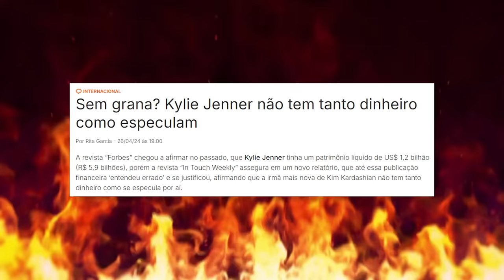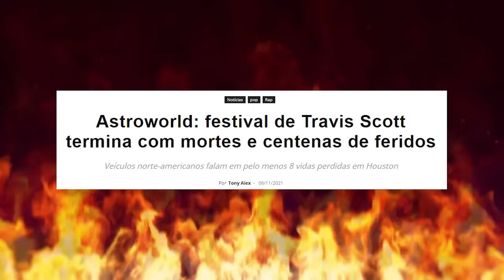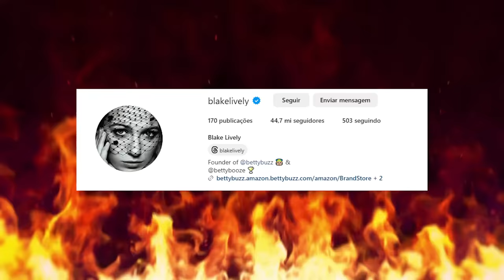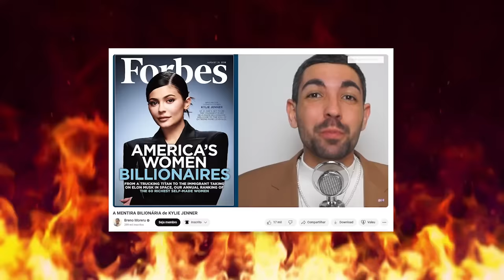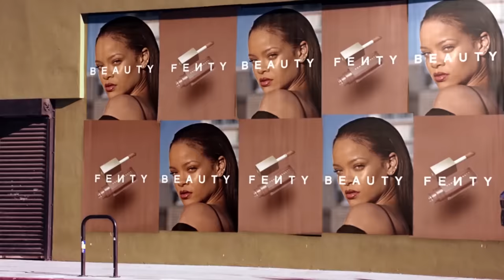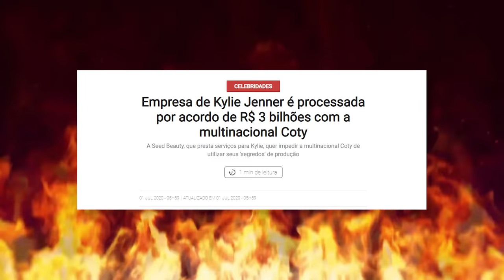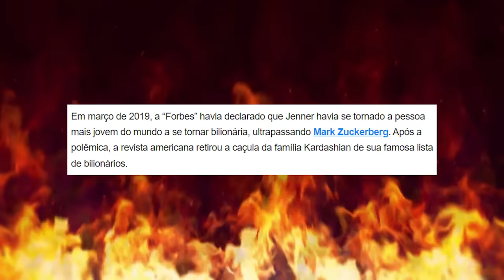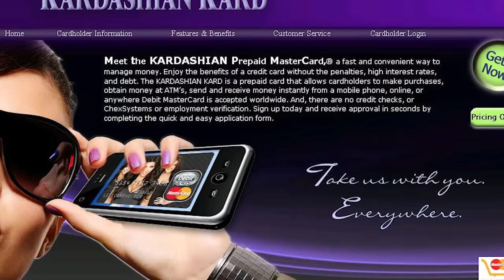O FIM DE KYLIE JENNER ESTÁ PRÓXIMO *pq estão dizendo que a beiçuda flopou?* com Carla@notrabalho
Quando criei o codinome Pobre Menina Rica pra Kylie, não era pra ser literal a parte da pobreza. Mas aparentemente ela está nos dando sinais de flop e falência??? Pechinchando mansão, publi de joguinho, vendendo mil produtos diferentes…O que está acontecendo com a cristal beiçuda Kylie Jenner??

Nos últimos mese Kylie lançou tantas marcas, que pra quem tá vendo, fica parecendo que tá atirando pra todo lado. teve sua marca de roupas de luxo com a premissa de vender com "preço mais acessível", a Khy que, INCLUSIVE teve acusações de plágio, e já falei aqui no canal.

Okay, mas aí lançou na mesma época o perfume Cosmic. E não satisfeita, lançou a marca de bebida Sprinter.

SImplesmente não deu espaço de tempo pra NADA. Ninguém conseguiu absorver o que estava rolando. Que estratégia foi essa? vamos analisar esses negócios?
é por isso trouxe minha amiga Carla, siga ela buscando @notrabalho em todas as redes!